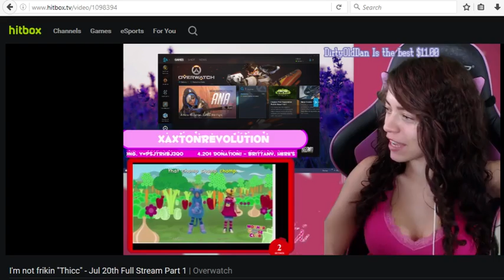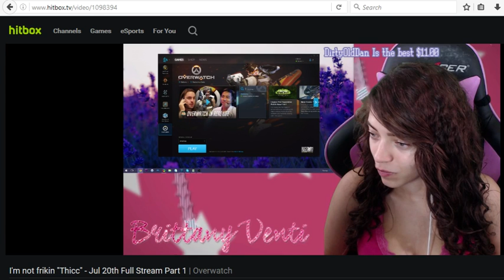Brittany Venti Donation #52 Brittany Venti Hears Her Favorite Song ntf